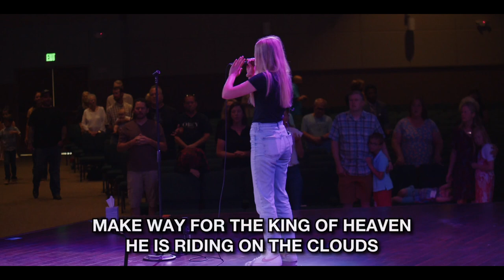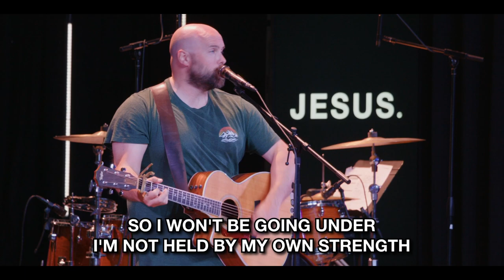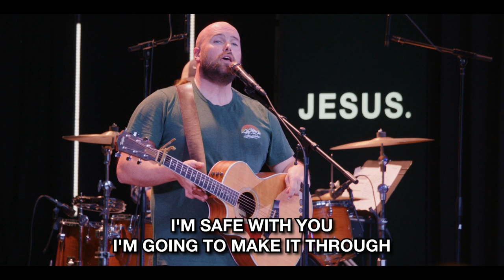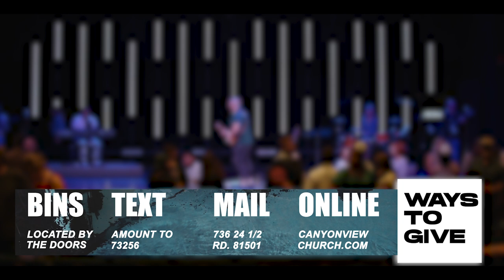Empowered: First Things First